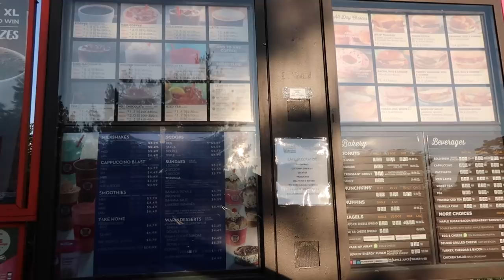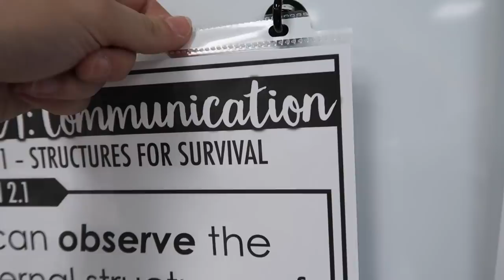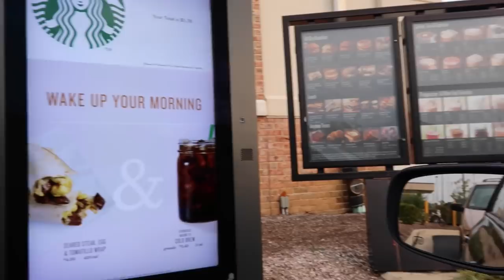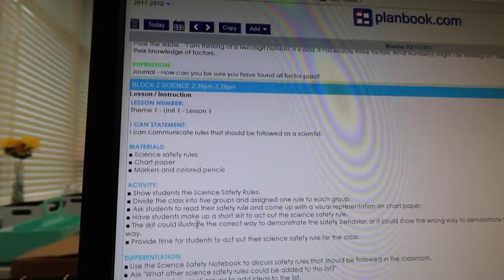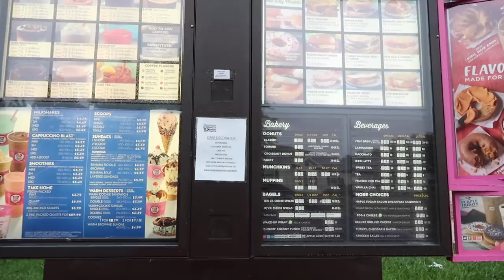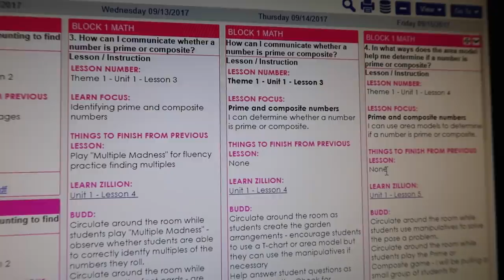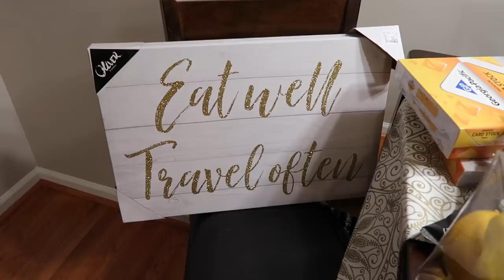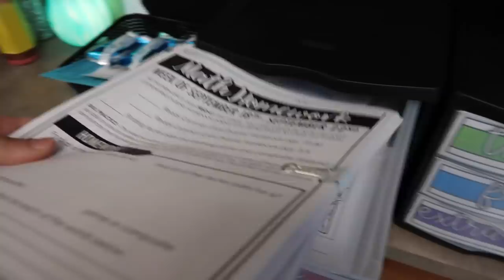Lightbulb Moments | Teacher Evolution Ep 6